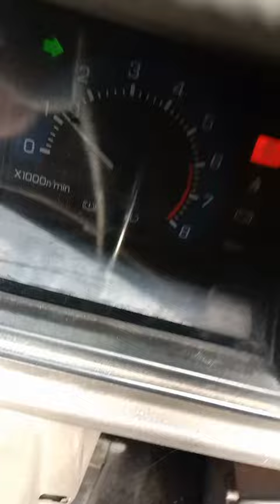Conditioning storage engine